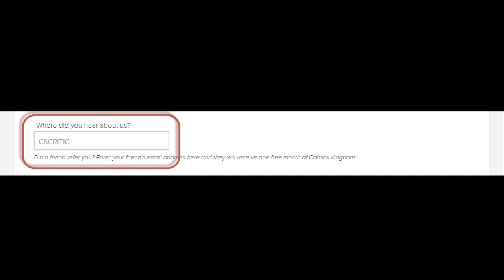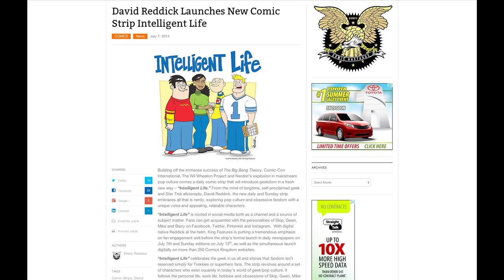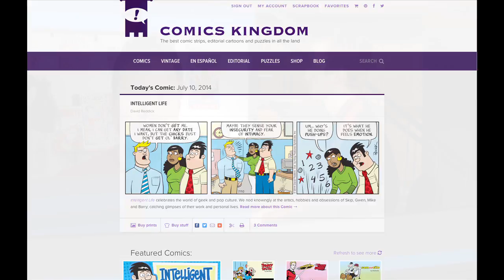Intelligent Life - with guest David Reddick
The land of the geek, the home of the jock...are they one and the same? We'll have to ask cartoonist David Reddick to find out!

for a free month-long premium subscription!

I'm hosting the Comics Kingdom blog this week! Go check it out!

Follow the Punchline on Facebook and Twitter!